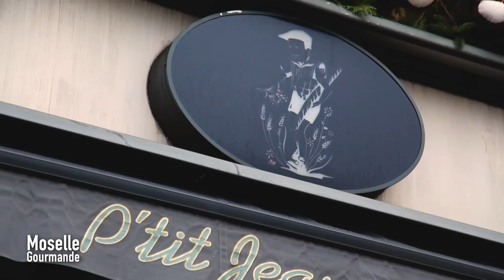Moselle Gourmande avec Joel Schwalbach de la pâtisserie "Ptit Jean" à Rohrbach-lès-Bitche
Moselle Gourmande avec Joel Schwalbach, meilleur ouvrier de France, de la boulangerie pâtisserie "Ptit Jean" à Rohrbach-lès-Bitche.
Recette de petits gâteaux de Noël.